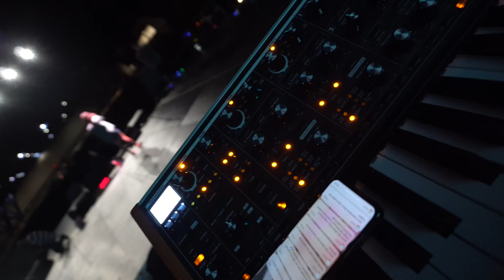100lbs OF GEAR - WALK 10 MILES (not really) - SETUP - REHEARSE.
Here’s what it takes to haul tons of gear from airport, hotel, vans, to the venue and then setting up. It’s all the same really with any gig but it’s all different. That’s why being prepped with music on the backend is important so all I have to do is focus on proper setup, in ear mixes, and tones. Here’s a five minute glimpse into what it’s like for a bass player to get to a venue, setup, work the tones and get to rehearsing.